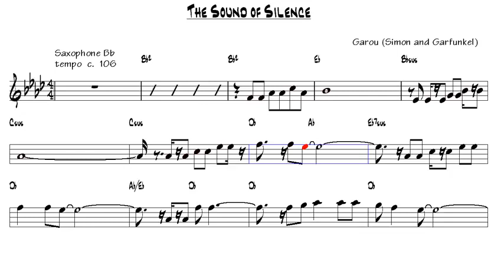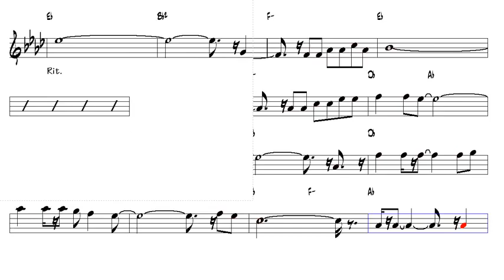❤ The Sound of Silence Garou Simon and Garfunkel Tenor Sax ❤